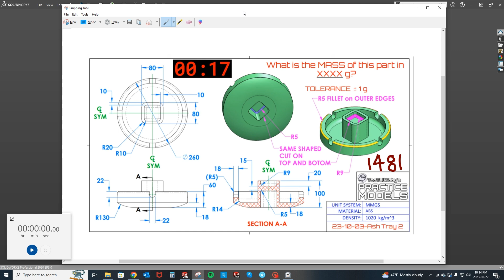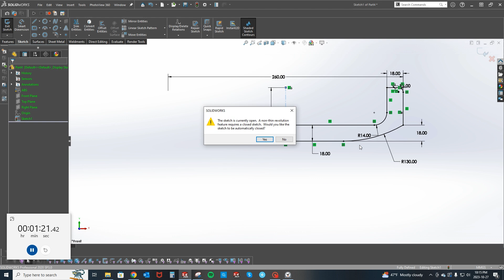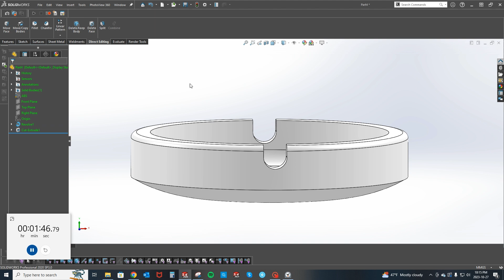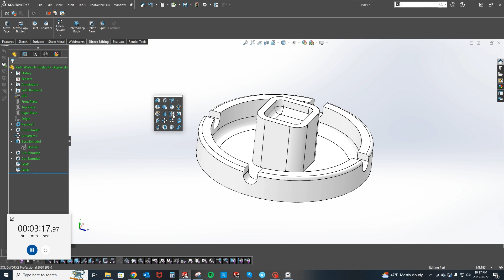TOO TALL TOBY'S CAD MODELING CHALLENGE PART ASH TRAY W AUDIO